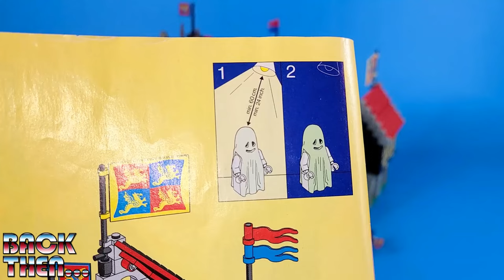LEGOLAND CASTELLO 6086 IL CASTELLO DEL CAVALIERE NERO - LEGO 1992 - BACK THEN